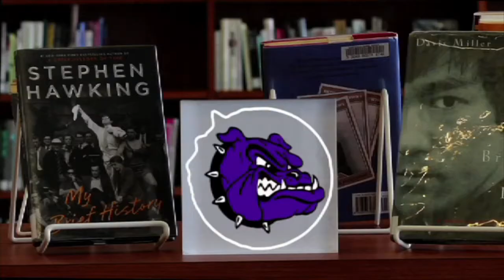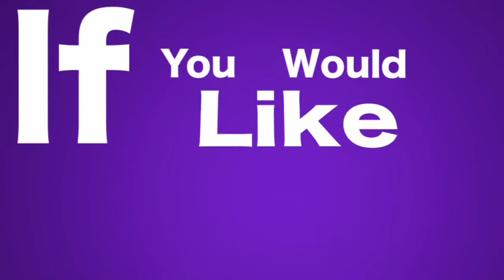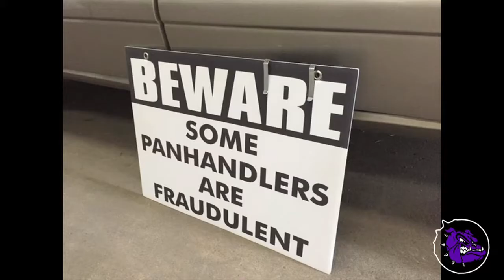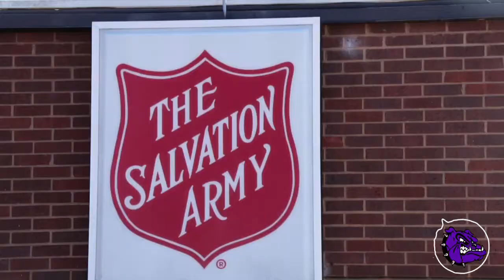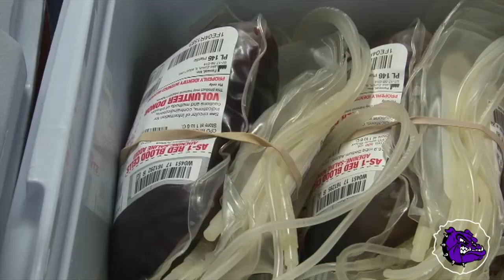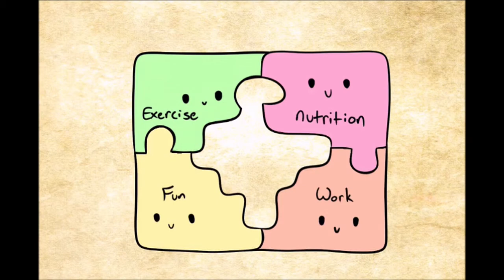Bulldog Weekly | 12/4/2017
Welcome...to the Bulldog Weekly.
This show #8 of the 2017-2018 School Year.